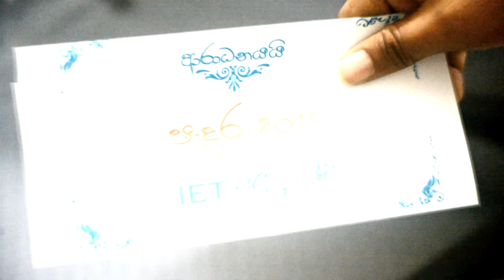NDES Padura 2015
National Diploma in Engineering Sciences proudly presents "Padura 2015".